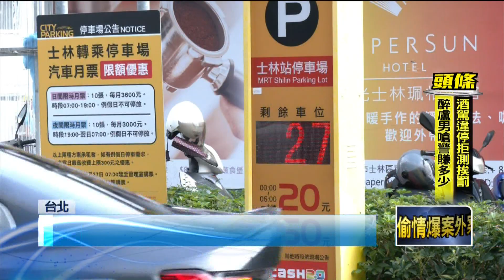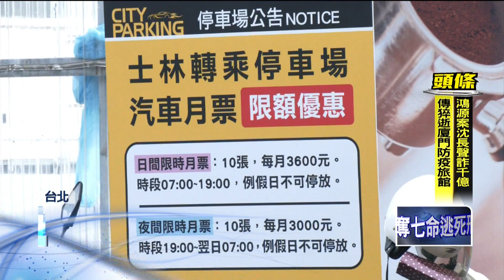北市好停車App出包？ 客滿卻顯示仍有車位 民怨浪費時間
台北燈節吸引人潮，士林商圈車位一位難求，但台北市政府開發的「北市好停車App」卻在燈會期間出包！有民眾抱怨，就是怕找不到車位，他特別在出門前透過App確認，捷運士林站周邊停車場還有25個位置，沒想到現場卻是大排長龍。在地議員透露，這個APP從上架初期就狀況百出，已經多次質詢卻還是經不起考驗，痛批柯文哲的智慧城市政策擾民。